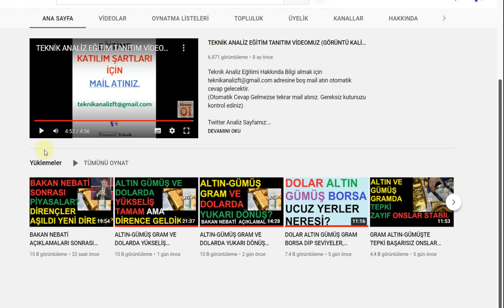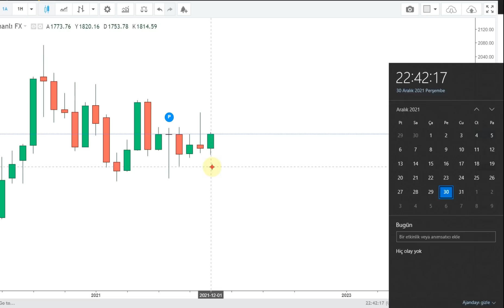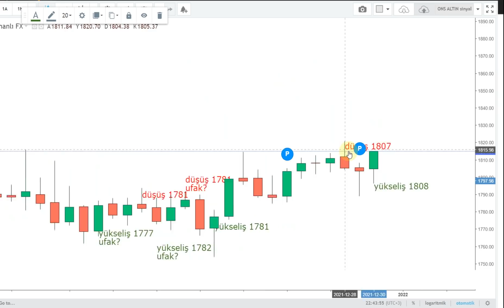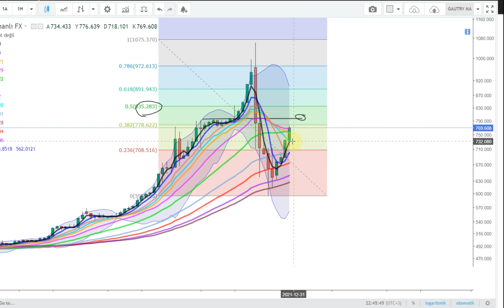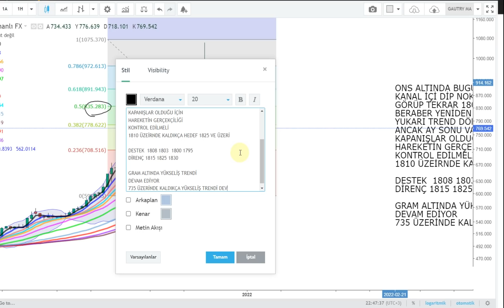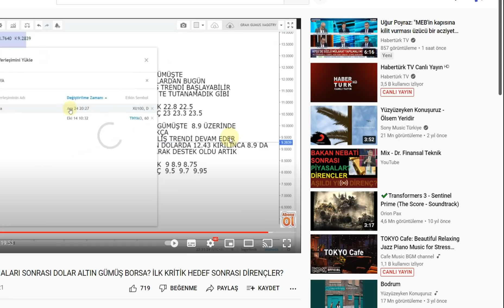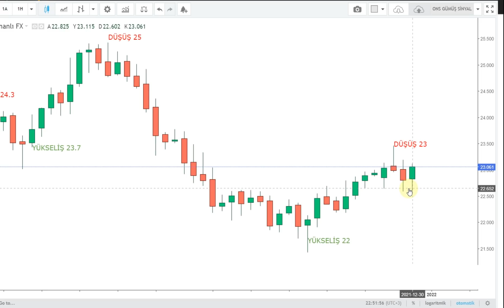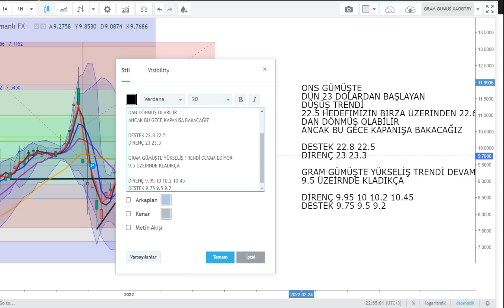ALTIN VE GÜMÜŞ GRAMDA YENİ HEDEFLER ONSLARI BUGÜNLERDE İYİ TAKİP EDELİM